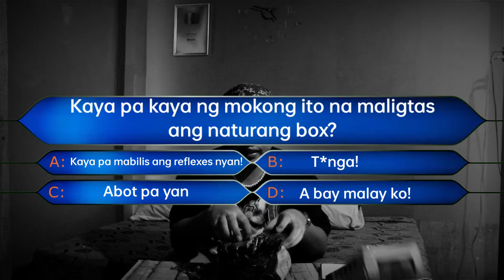Nabudol ako ng shoope / Unboxing Basic Vloging Tools / Hero Arigo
Nalason na naman tayu ng shopee
 1like = 1budol 😂